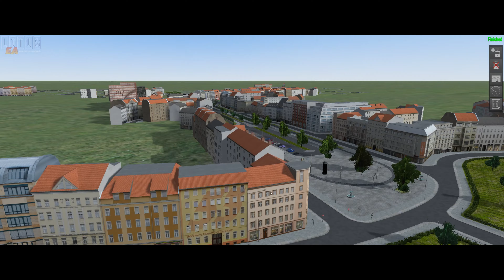LOTUS Simulator #063 - Linie 9 auf Kleinfurt 2009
In dieser Folge schauen wir uns die Linie 9 an.

Equipment:

Marantz Professional MPM-2000U
Foxnovo Dauerhafte Rundfunk Studio Mikrofon Mic Aussetzung Boom Scissor Arm Ständer (schwarz)
InnoGear 6 Zoll Mikrofon Popschutz
AOC Gaming C32G1 80 cm (31, 5 Zoll) Curved Monitor
SanDisk Ultra 128GB microSDXC Speicherkarte
AmazonBasics Leichtes Stativ, bis 1,52 m, inkl. Tasche, mit 3-Wege-Schwenkkopf und Wasserwaage
4K Videokamera WiFi Camcorder 48MP Vlogging Kamera 30FPS Digital Camcorder Infrarot Nachtsicht 3 Zoll Touchscreen Camcorder mit Mikrofon und Haube